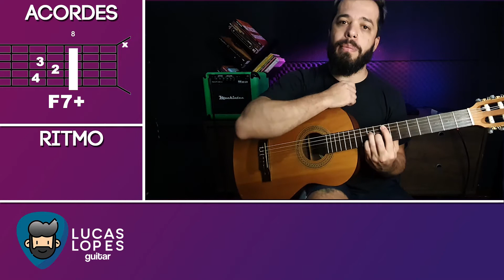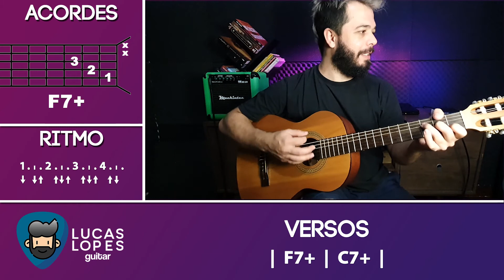Vitor Kley - A tal Canção pra Lua ft. Samuel Rosa (Aula de Violão Completa) || Lucas Lopes Guitar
- Fala ai seus DOIDO, como que vocês estão?
Nesse vídeo eu vou ensinar COMO TOCAR a música A TALCANÇÃO PRA LUA do VITOR KLEY e SAMUEL ROSA no VIOLÃO!!
Nesse TUTORIAL todos os ACORDES, CIFRAS e BATIDA vão aparecer na tela para que você tenha uma AULA DE VIOLÃO COMPLETA!!

Então bora APRENDER com a AULA DE VIOLÃO mais COMPLETA da música A TALCANÇÃO PRA LUA do VITOR KLEY e SAMUEL ROSA no VIOLÃO!!

4NBX2Xd2MndWRIXeWotqycGm0bxu

AQUI NO CANAL VOCÊ VAI ENCONTRAR AULAS DE VIOLÃO COMPLETAS  E DE MÚSICAS QUE ESTÃO TOCANDO EM TODOS OS LUGARES POR AI!!

ARTISTAS COMO:
Dua Lipa, Shawn Mendes, Camila Cabello, Justin Bieber, The Weeknd, Bruno Mars, BTS, BLACKPINK, Kamaitachi, Carol Biazin, Day, Ariana Grande e muito mais!!